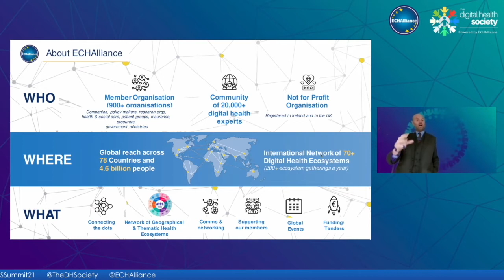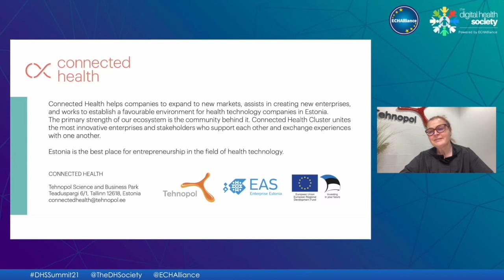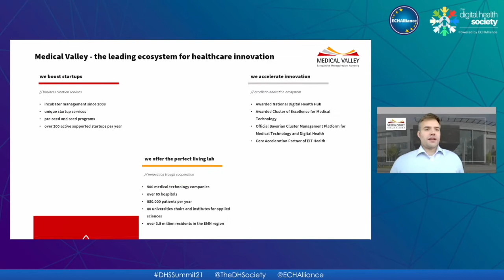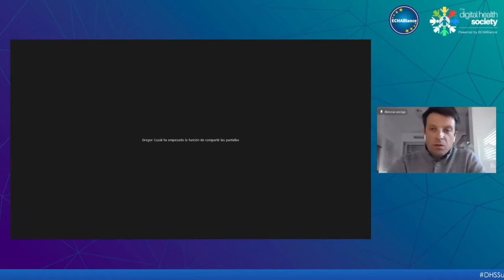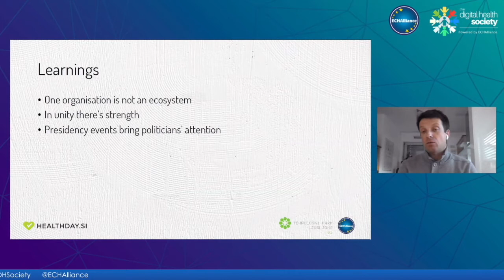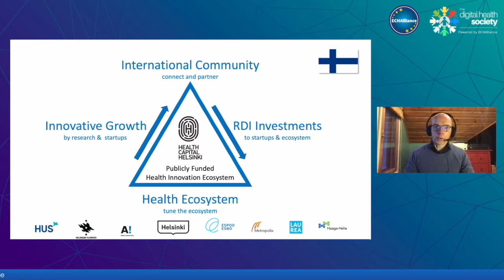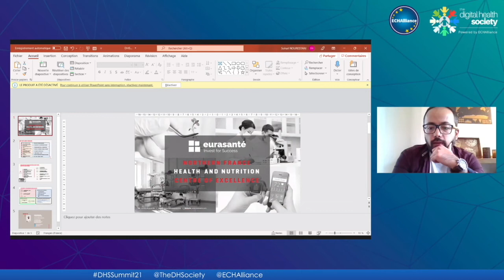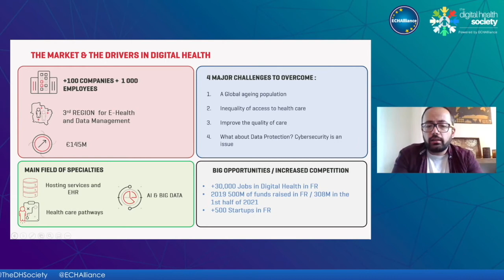Connecting the dots in the EU Presidencies through the ECHAlliance Community of Ecosystems | DHSS21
Connecting the dots in the EU Presidencies through the ECHAlliance Community of Ecosystems

ECHAlliance have built a network of digital health ecosystems and then during the Presidency Periods  worked closely with the Ministries of Health to create a lasting legacy for the Presidency around Digital Health whether it be the creation of the Digital Health Society in Estonia or a network of Digital Health Ecosystems in Finland and Germany. This session showcases a few of these from Estonia to the upcoming Presidency of France.

Speakers:
- Moderator: Andy Bleaden, Community Director at ECHAlliance
- Piret Hirv, Head of Health Technology Division, Connected Health Cluster Manager at Tallinn Science Park Tehnopol (Estonia)
- Benjamin Stöcklein, Head of International Services at Medical Valley EMN e.V. (Germany)
- Gregor Cuzak, Co-founder and co-lead of HealthDay.si (Slovenia)
- Juha Paakkola, Director at Health Capital Helsinki (Finland)
- Sohail Nourestani, E-Health & Market Intelligence Consultant at Eurasanté (France)

In Europe 2021, health data has never had a higher public profile as citizens check R numbers, and a variety of other pandemic and public health indicators. The European Commission has kept busy with consultations and legislation proposals on the European Health Data Space, AI, Data Governance and the TEHDAS Joint Action has started its work.

Taking stock of the progresses made so far, the Summit focused on the acceptance criteria and technical prerequisites for societal trust in the use of health data and the most innovative citizen controlled data sharing governance models.

Last but not least, the Summit was the opportunity to showcase pioneering regional initiatives on health data and data sharing and discuss strategies to accelerate investments in ready-to-market data-driven solutions.

So, for the 3rd Annual DHS Summit, the theme was “Health Data for Society”.